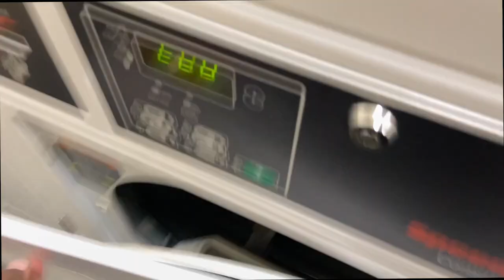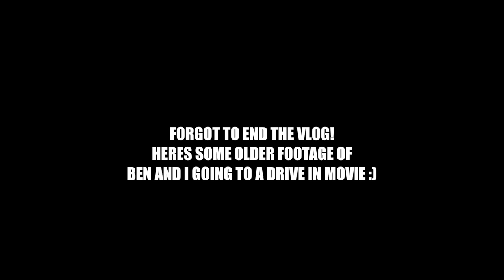Work Day in the Life | Work from home setup | Drive in movie!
Hi Guys! Welcome to a work day in my life. Everything I talked about in the video is linked below!

Products talked about in video:
Clear acrylic stand
Keyboard & Mouse

Filming Equipment -
Canon - EOS M50 Mirrorless Camera with EF-M 15-45mm f/3.5-6.3 IS STM Zoom Lens - Black